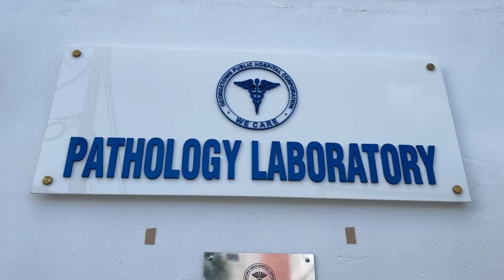$474M pathology lab commissioned at GPHC